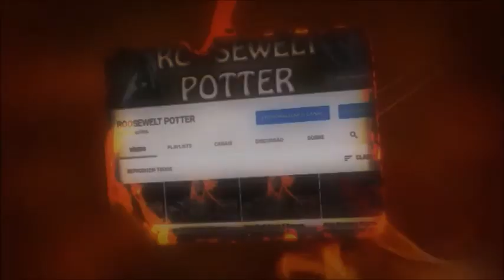MHW Iceborne Build Arco/Bow Vs Namielle